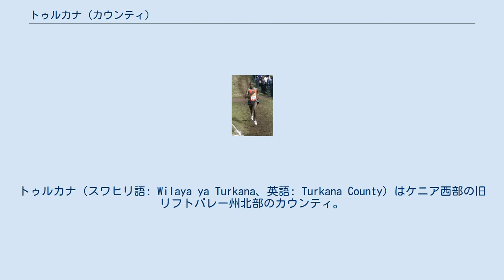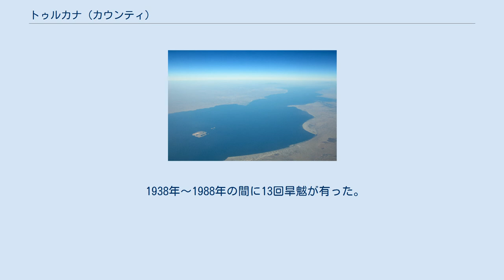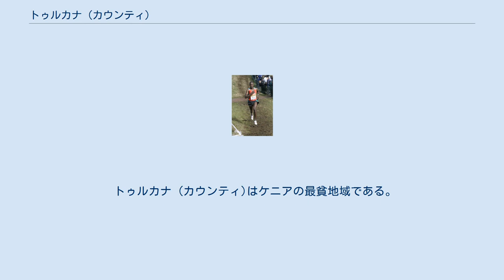トゥルカナ (カウンティ)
トゥルカナ（スワヒリ語: Wilaya ya Turkana、英語: Turkana County）はケニア西部の旧リフトバレー州北部のカウンティ。
 中心都市はロドワ。
 2009年の人口は85万5399人。
 ケニアの最北西に位置し、最大の面積を持つ。
 トゥルカナ湖西岸の支流で石器時代に文化が有った。
 最古の遺跡は330万年前に遡る。
 カウンティ南西部のナタルクでは、狩猟民族同士の紛争の証拠が残っている。
 1900年～1918年、イギリスがこの地域を征服した。
 1926年、イギリスが全てのトゥルカナ人を服従させた。
 1958年、イギリスはイシオロ (カウンティ)に住むトゥルカナ人を、この地域に強制移住させた。
 1976年まで、ケニアの他の地域からこの地域への道路は封鎖されていた。
 2000年の報告では、カウンティ北部の住民は、エチオピアからの襲撃によって絶滅寸前となり、生存者もカウンティ南部に追いやられた。
 2005年、金が発見されたと発表された。
 2012年3月26日、ムワイ・キバキ大統領はトゥルカナ (カウンティ)で石油を発見したと発表した。
 イギリスとアイルランドの合弁会社のトゥロウ石油が開発している。
 2013年、UNESCOが大量の地下水の存在を発表した。
 この地域はトゥルカナ語では「アトゥルクスヴェン」と呼ばれる。
 幾つかの地名は、ポコット語やサンブル語由来であるが、その話者はトゥルカナ人に追放された。
 1982年の年間降水量は115mm～650mmだった。
 1938年～1988年の間に13回旱魃が有った。
 トゥルカナ (カウンティ)はケニアの最貧地域である。
 ジョセフ・エブヤ(2008年)